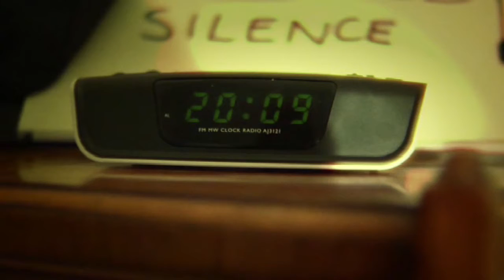'2009 teenagers' - a campaign for TEENAGE CANCER TRUST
'2009 teenagers' is a campaign to raise money for Scottish teenagers with cancer.
Featuring Scottish celebrities, Hardeep Kohli, Gail Porter, Ronni Ancona and The View.

Produced by The Podcast Company for Teenage Cancer Trust